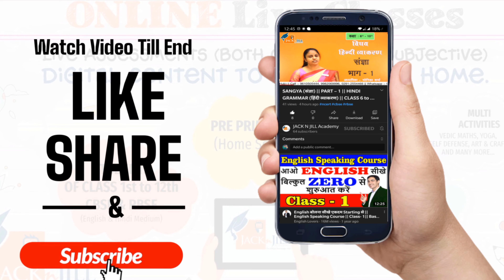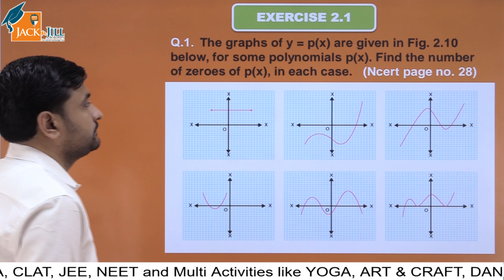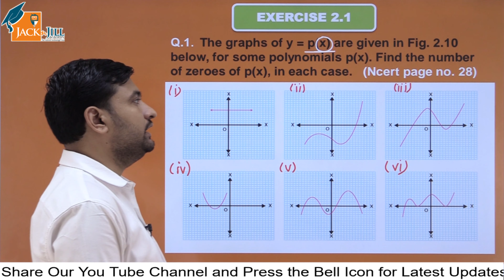POLYNOMIALS || EXERCISE || PART 1 || MATHEMATICS || CLASS 10